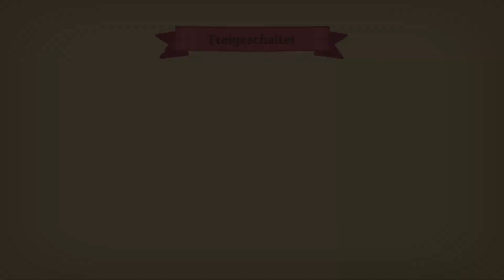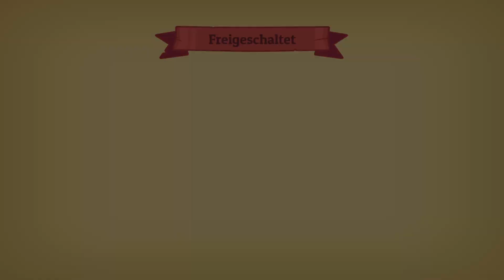Nobody Saves the World Part 1: Die Macht der Verwandlung Uncommentary Ger Sub PS5 Couch Coop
Verwandle dich von einem konturlosen Niemand in eine SCHNECKE, einen GEIST, einen DRACHEN und vieles mehr in diesem neuen Action-Rollenspiel von den Schöpfern von "Guacamelee"!

Schließe Quests ab, um mehr als 15 verschiedene Formen zu entdecken, anzunehmen und zu kombinieren. Mische und kombiniere Fähigkeiten auf unerwartete Art und Weise, um noch anspruchsvollere Quests freizuschalten und zu schaffen. Erforsche eine riesige Welt, alleine oder gemeinsam online mit einem Freund oder einer Freundin. Bahne dir deinen Weg durch sich ständig verändernde Dungeons, halte das Desaster auf und RETTE DIE WELT!

Was dich erwartet:
Verwandle dich in viele FORMEN: Schalte mehr als 15 verschiedene Formen frei, von einer Ratte über Räuber bis zum Roboter, und jede davon hat ihre ganz eigenen Spielmechaniken.

Mische FÄHIGKEITEN: Stelle aus über 80 Form-Fähigkeiten neue Kombinationen zusammen. Spiel doch mal als Ei, das eine Schleimspur hinterlässt und Feuerbälle verschießt! Wir haben nichts dagegen!

Unkonventionelle QUESTS: Hilf den merkwürdigen Bewohnern dieser Welt bei ihren Problemen. Zu jeder Form gehört auch ein eigener Satz von Quests, die du auf mehrere kreative Arten erfüllen kannst.

Sich weiterentwickelnde Dungeons: In dem Maß, wie du stärker wirst, verändern sich auch der Schwierigkeitsgrad und die Komplexität der generierten Dungeons, damit es für dich nie zu leicht wird.

Co-op lokal & online: Lade einen Freund oder eine Freundin ein, mit dir zusammen dein Abenteuer durchzuspielen, oder auch nur einen Teil davon!

Atemberaubender Soundtrack: Neue Originalmusik vom berühmten Komponisten Jim Guthrie.

Schwerer Modus: Stelle deine Formen und Fähigkeiten auf die Probe gegen hochstufige Gegner und in Dungeons mit neu kombinierten Schwierigkeits-Modifikatoren.